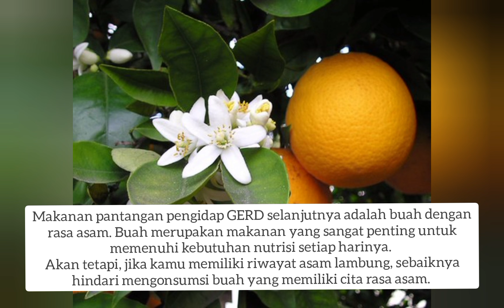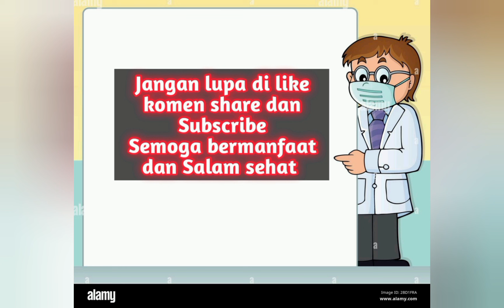5 Pantangan Makanan Untuk Pengidap Asam Lambung